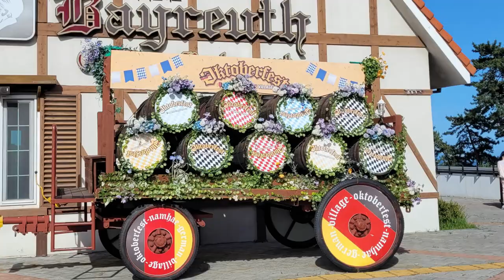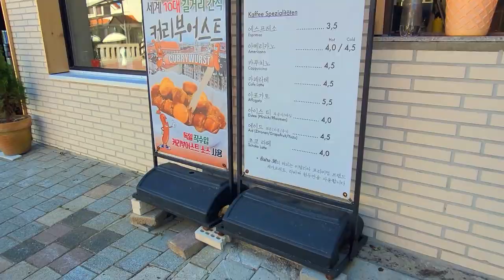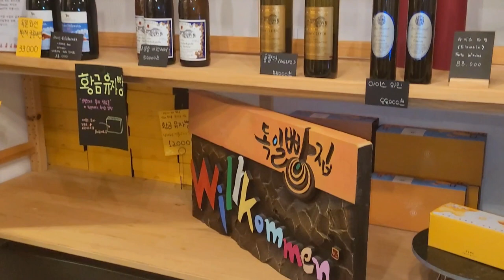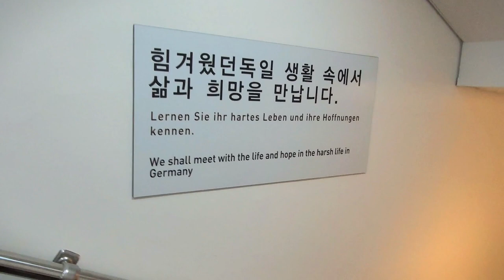Deutschland in KOREA? Ja, in Namhae, Südkorea!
Heute geht's um eine faszinierenden Reise in die kulturelle Verschmelzung zwischen Deutschland und Südkorea! In diesem Video bringe ich euch zum Deutschen Dorf in Namhae, einer einzigartigen Enklave, die in den wunderschönen Hügeln von Südkorea versteckt ist.

Dieses Dorf hat eine interessanten Geschichte. Es dient als Heimat für koreanische Gastarbeiter aus Deutschland, die zurück in ihre Heimat kehrten. Hier gibt es die perfekt gepflegten, typischen Häuser, die an die deutsche Architektur erinnern. Jedoch mit einem wunderschönen, weiten Ausblick auf das Meer und die umliegenden grünen Hügel. Fühlt sich das noch wie Deutschland an?

Begleite mich auf diesem unvergesslichen Rundgang und entdecke die Geschichte hinter dem Deutschen Dorf in Namhae, Südkorea. So verbinden sich Kulturen miteinander!

Hinterlasse einen Kommentar, wenn du Fragen hast oder was du über das Deutsche Dorf denkst. Ich bin gespannt!